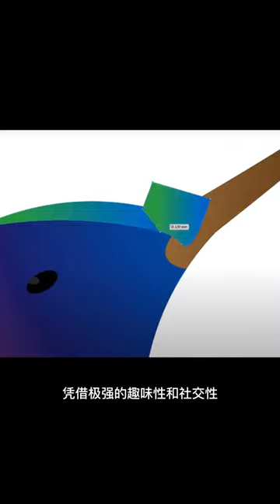Hummingbird Logo Design